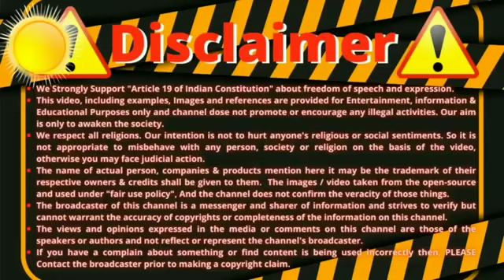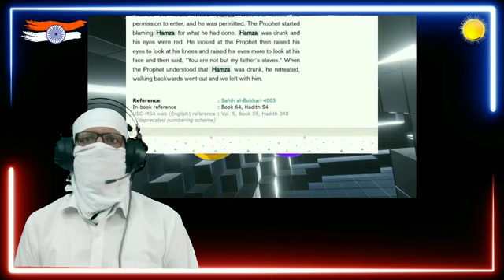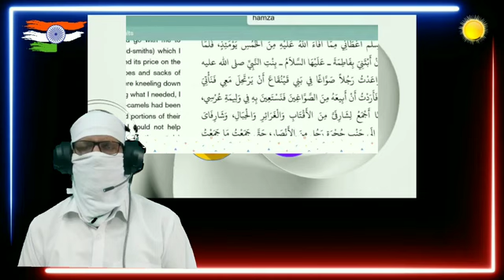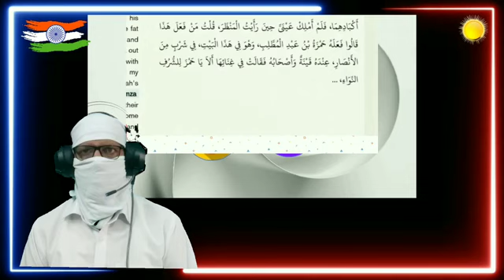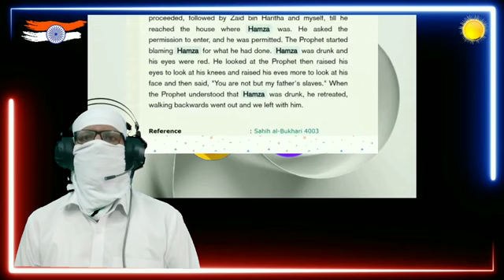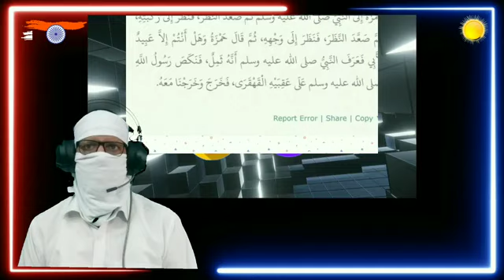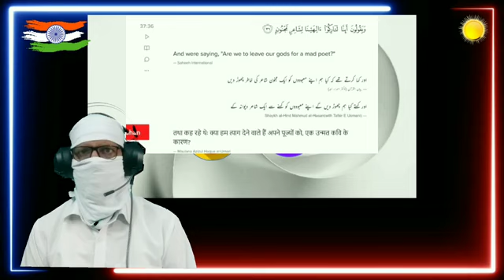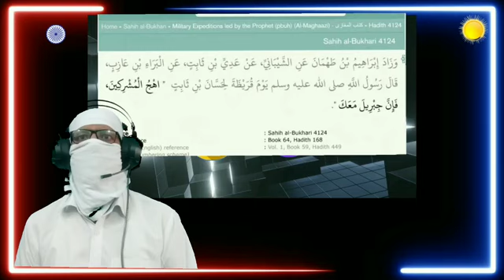non muslim question about islam exmuslim adam seeker, munna bhai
Verma Ji ka jawab nahi | exmuslim adam seeker, sahil reaction